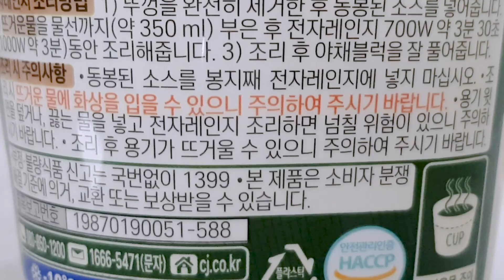비비고 신메뉴 사골 컵만둣국 솔직 리뷰! 간편하고 맛있지만 치명적인 단점이.. (사물이 보이는 것보다 작습니다?)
[비비고 사골 컵 만둣국]
3,400원

안녕하세요 여러분! 잇힝입니다~😋
오늘은 비비고에서 무려! 컵만둣국이 나왔다고 해서 가져와봤어요!👏👏👏👏👏
사실 비비고 만두 맛있는 거야 알고 있지만~
그 비비고에서! 컵 만둣국이 나온다 해서 기대를 안고!🤤🤤 리뷰를 해봤는데요~
사실 아직 마트 같은 곳에는 보이지 않아서 인터넷으로 주문을 했는데
흐음.. 제가 주문할 때 봤던 사진이랑은 조금~다르더라구요!🤔
보통 생각하던 컵밥의 크기…그걸 생각했는데
사알짝 다릅니다요~~
만두가 한 입에 쏘옥! 들어가는 건 좋았지만..! 그렇지만…!
자세한 리뷰는 영상에서 만나요~~~🙋‍♀️

👀저는 여러분을 대신해서 궁금한 맛을 리뷰해 드리고
모든 분들이 직접 가 볼 수 없거나 먹어볼 수 없기 때문에 궁금해 하시는 부분을 긁어드리는 데에 목적을 두고 있어요!
사람마다 입맛도 생각하는 것도 다르기 때문에 리뷰 영상에는 저의 주관적인 의견이 포함되어 있습니다!
제 영상은 참고 정도만 해 주시고 소비하시기 전엔 충분하게 알아보시고 건강한 식사하세요!👍